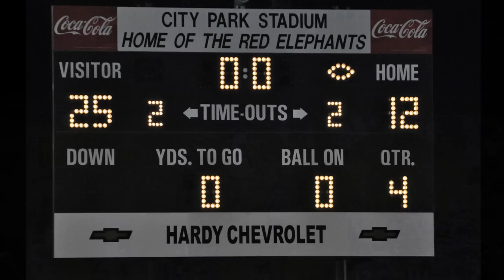North Hall Green vs. Gainesville White 9-21-2010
North Hall Green vs. Gainesville White 7-8 yr old on 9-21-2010 at City Park